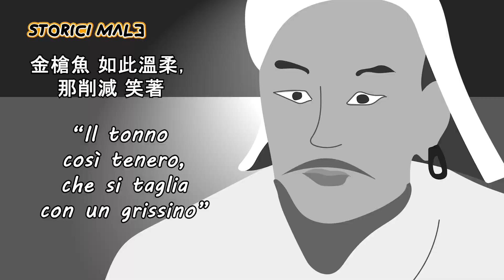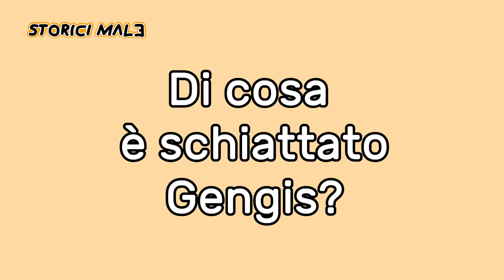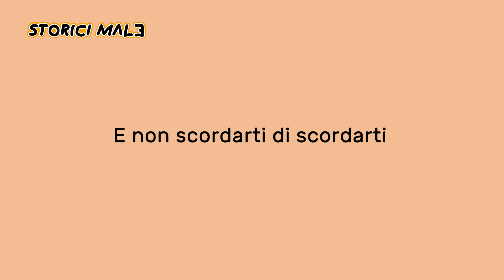La STORIA di GENGHIS KHAN: il più grande conquistatore di sempre - parodia STORICI MALE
Una breve storia in italiano di Genghis Khan, considerato il più grande conquistatore della storia, dalla nascita alla fondazione dell'impero mongolo nel medioevo, rivista in chiave ironica dai nostri storici malefici.

Storici Male è la seconda stagione di Storici Mai, la serie documentario di parodie storiche ispirate a Storici Subito e Simple History, raccontate da una versione indemoniata di Alessandro Barbero, storico ed esperto di storia medievale, visto che, come diceva lui stesso, "non sappiamo niente della storia", così i nostri storici malefici riempiono i buchi con delle versioni alquanto bizzarre. Storici Male - la storia non è mai stata così. Fonte: fidati.

Storici Male è una produzione Canale Test, che non è un canale di test ma una serie di video parodie; è dove l’inutile diventa ancora più inutile.

Capitoli
00:00 Introduzione
00:15 Chi era Gengis Khan?
00:54 Che cosa significa Genghis Khan?
01:05 La conquista del trono e i primi anni di governo
01:20 Le campagne militari di Gengis Khan
01:51 L'impero mongolo
02:17 Come mai l’Europa è stata risparmiata dai mongoli?
02:45 Gengis Khan: morte di un imperatore e nascita di una leggenda

I NOSTRI VIDEO CONSIGLIATI:
(@Mortebianca e se l'impero mongolo fosse sopravvissuto?
(Seconda Guerra Mondiale in 3 minuti di Storici Subito)
(Le armi più strane della storia parodia Storici Mai)
(Simo Hayha parodia Storici Mai)
(Mad Jack parodia Storici Mai)
(Roy Benavidez parodia Storici Mai)